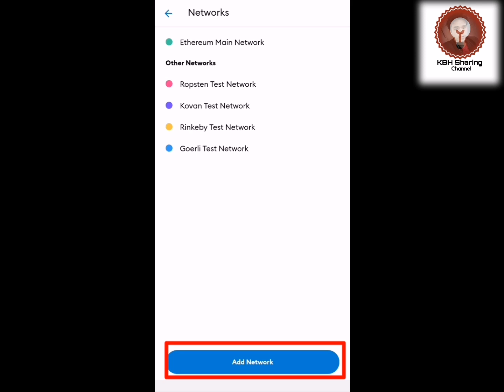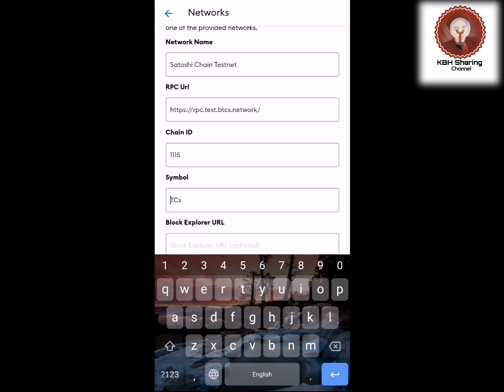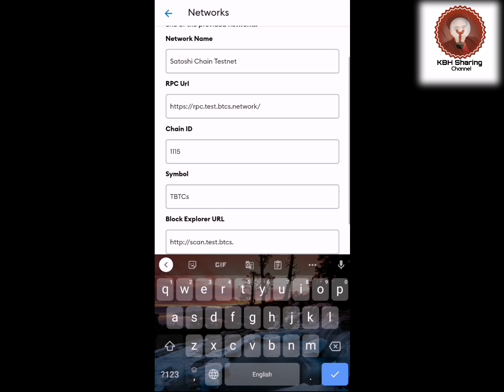How to add Satoshi Chain Testnet in Metamask Wallet | Solve Chain ID error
How to add satoshi chain Testnet on Metamask wallet
Metamask walletမှာ Satoshi chain Testnet ထည့်နည်း

There are a few steps to connect Satoshi Chain to Metamask wallet

tBTCs, sUSDT, sBTC, sETH, sWBTCS,

1.Create secondd account in Metamask
2.Test transfer tBTCs between 2 account
3.Add Metamask wallet address in Satoshi App